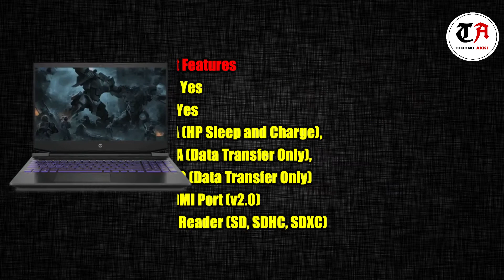HP Pavilion 15 EC Ryzen 5 Quad Core Full Specification | Best Laptop For Gaming | 4GB Graphics🔥✌️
HP Pavilion 15-EC Ryzen 5 Quad Core - (8 GB/1 TB HDD/128 GB SSD/Windows 10 Home/4 GB Graphics/NVIDIA Geforce GTX 1650) 15-ec0066AX Gaming Laptop